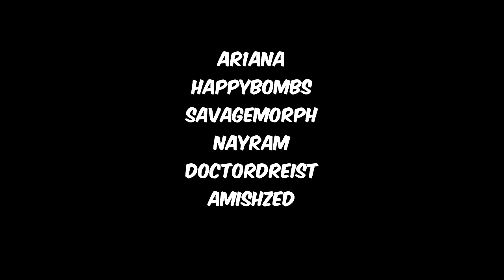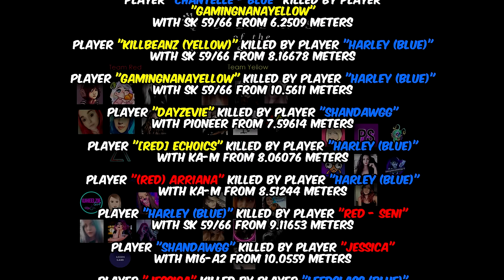The DEADLY WOMEN of DayZ - Queens of the Castle PvP Event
GO FOLLOW ALL THESE AMAZING STREAMERS BELOW!

We have an awesome community growing on Discord. Come by for DayZ talk, pet pics, pop culture talk, and memes